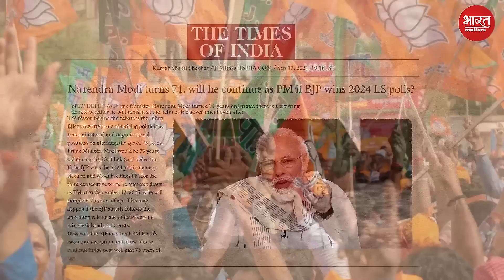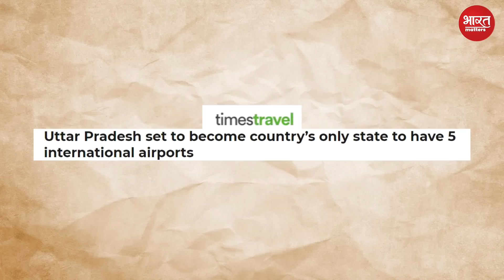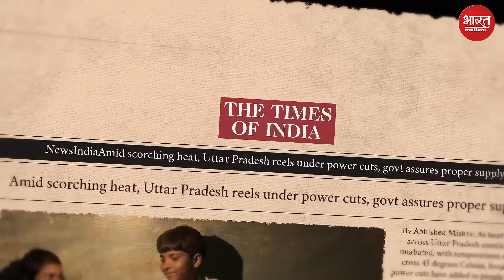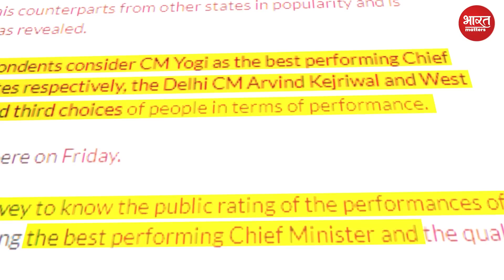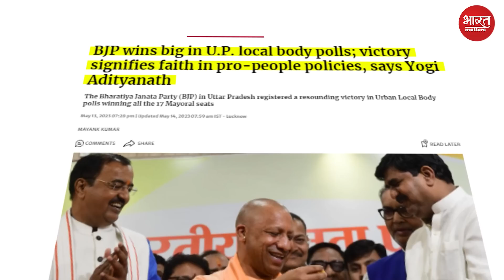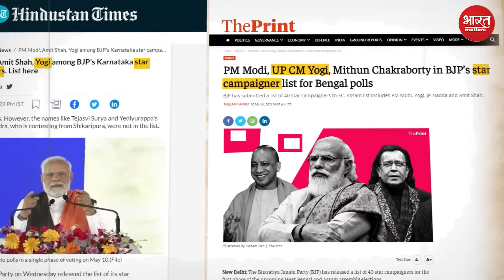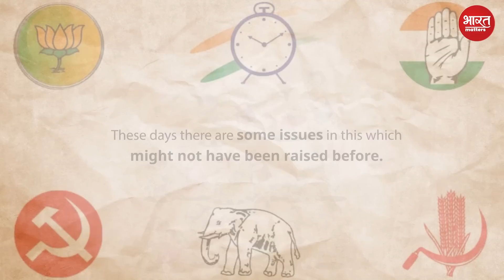Can Yogi Adityanath become the Next PM? Political Analysis | By Adarsh Gupta